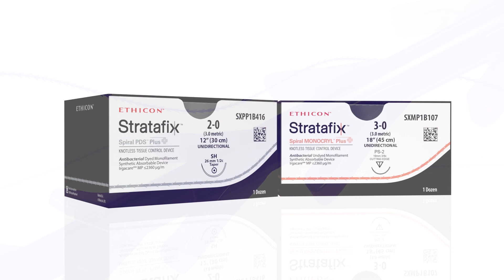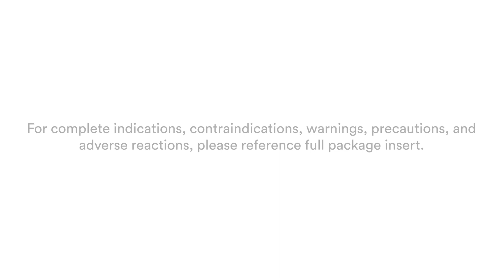Gynecologic Surgery with STRATAFIX: Dr. Kurian Thott's Experience | J&J MedTech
Hear about how Dr. Kurian Thott's experience with STRATAFIX Knotless Tissue Control Devices has helped make laparoscopic suturing faster and easier in gynecologic surgery.

This is a testimonial of the STRATAFIX Spiral Knotless Tissue Control Device in Gynecologic Surgery by Dr. Kurian Thott.

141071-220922